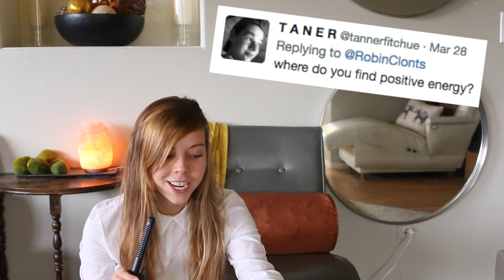My Art Story | Q&A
How to find your art style &  make money + Discussing self-doubt, motivations, marriage, and aliens?

Things I mentioned:

Self Help Books:
You Are A BadAss

Other Books:
Harry Potter
Ender's Game
The Name of The Wind

Artist: Joseph Reboli